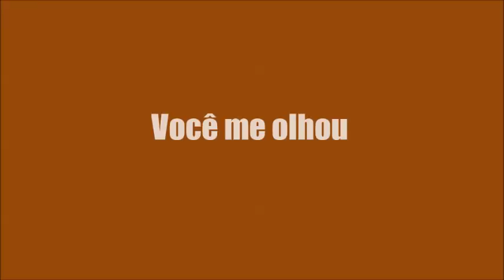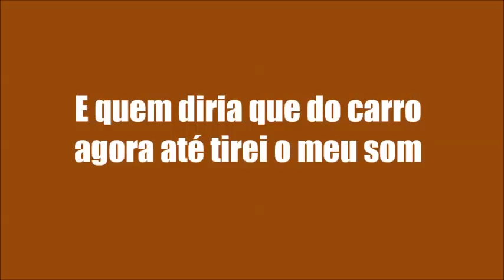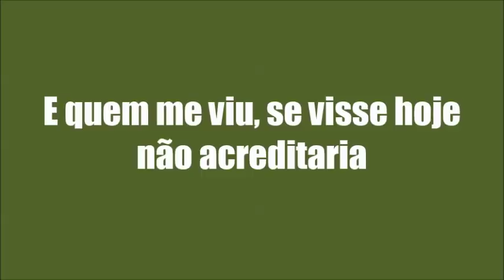KARAOKÊ DE ARROCHA - HOMEM DE FAMÍLIA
PRODUÇÃO: O SOM QUE DETONA
TECLADO: YAMAHA PSR E443 - SAMPLES KONTAKT UNHA PINTADA ﾠ
ﾠ